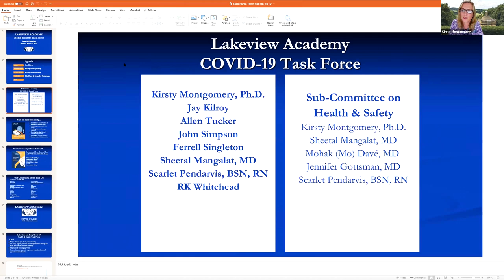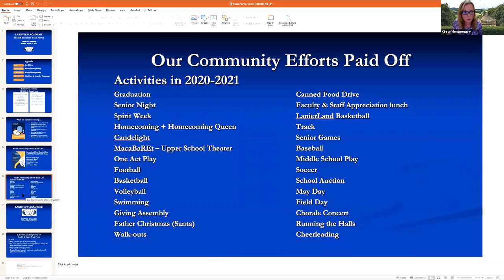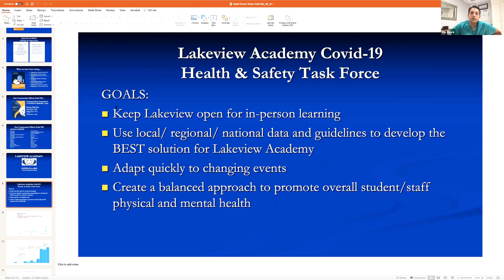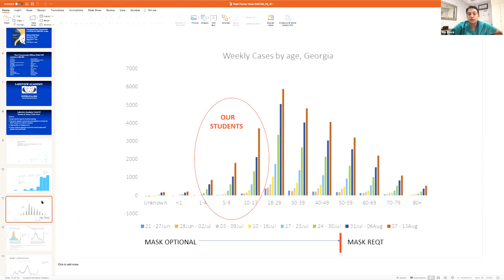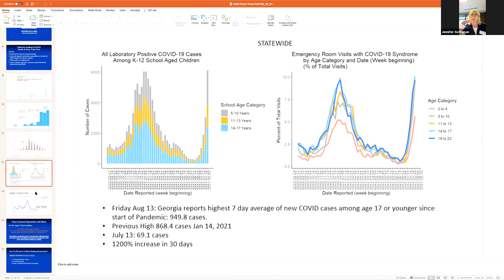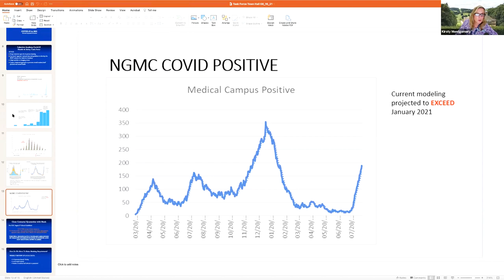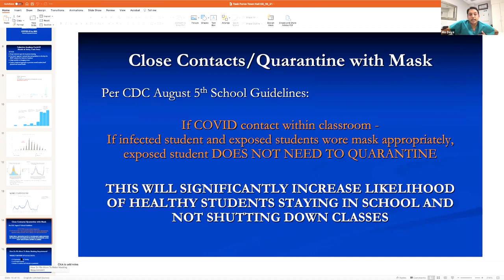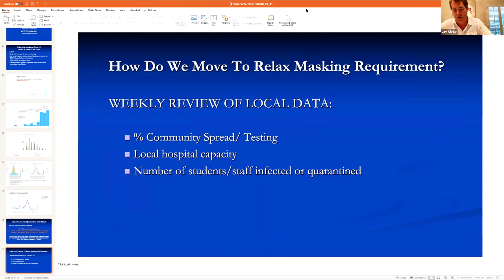2021-08-16: COVID 19 Task Force Town Hall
Lakeview Academy's COVID-19 Task Force, members of the Board of Trustees, and the School Administration discussed the school's efforts and their on-going work at mitigating the spread of COVID-19 and keeping the Lakeview community safe. A presentation by our medical professionals on COVID-19 was followed by a Q & A session.